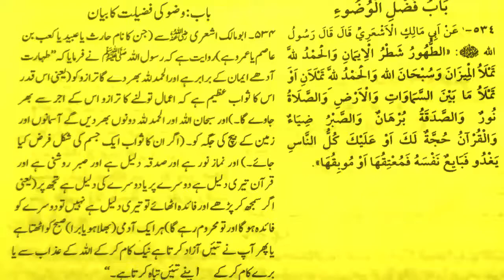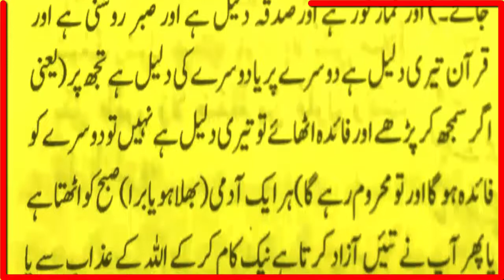Juma Mubarik | Sehi Bukhari Sehi Muslim| Islamic Whatsapp status in Urdu | Eman aur Hadith | Quran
Editor : Sheikh Muhammad Shoaib

Released Date :  Everyday frequently
Back Music : No music
Selection : Sheikh Muhammad Shoaib
Production : Eman Tv

Uploaded By : Eman Tv (YouTube Channel)
Channel Owner (Sheikh Muhammad Shoaib)

Note : All copyright are reserved by Eman Tv, So are allowed for re-upload. If anyone try to use our content we welcome and appreciate that he is Islam and ALLAH give him jaza in the world and at the end of the world.

We are constantly working hard on making the (Eman Tv) better and more informative for you. We need your constant support to get going. We would love to hear from you.

حضرت محمدﷺ کا فرمان ہے

Topic covered

quran status in urdu
quran status for whatsapp
quran status official
quran status whatsapp group link
quran status video download
quran status for whatsapp download
quran ayat status
quran ayat status whatsapp
quran ayat status in urdu
quran ayat status download
quran arabic status
islam attitude status
islam status download all video
hazrat muhammad
hazrat muhammad quotes
hazrat muhammad saw in urdu
hazrat muhammad quotes in urdu
hazrat muhammad as a great leader in urdu
hazrat muhammad birth date islamic
hazrat muhammad saw ka farman in urdu
hazrat muhammad s.a.w ka farman
nabi saw ka farman
hazrat muhammad saw ki hadees in urdu
hazrat muhammad saw ki hadees in hindi
nabi pak saw ki hadees
ap s a w ki hadees
hazoor saw ki hadees
huzoor saw ki hadees in hindi
hazrat muhammad ki hadees in urdu
hazrat muhammad sallallahu alaihi wasallam ki hadees
hazrat muhammad ki hadees mubarak
hazrat muhammad sallallahu salam ki hadees
sahih muslim sahih bukhari
sahih bukhari original
sahih bukhari 2010
sahih muslim bukhari sharif
sahih muslim hadees
sahih bukhari original
sahih muslim bukhari hadees
sahih muslim hadees in urdu
sahih muslim hadees book in urdu
whatsapp naat status download mp4
whatsapp naat status video

EMAN TV